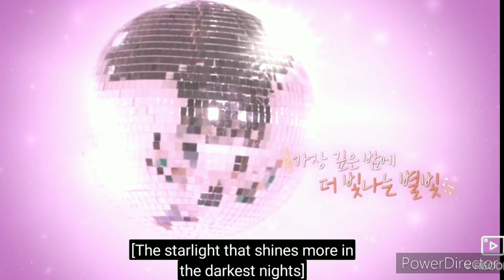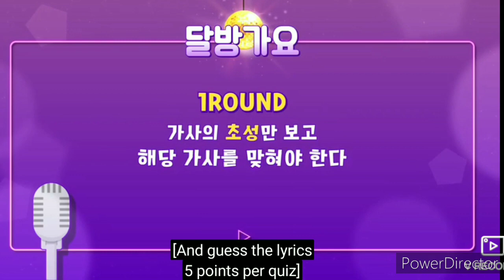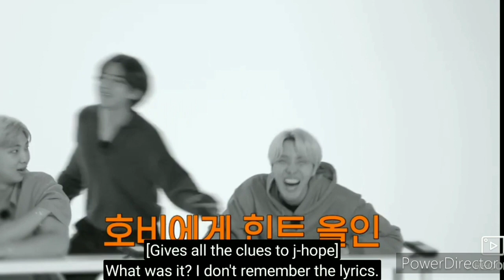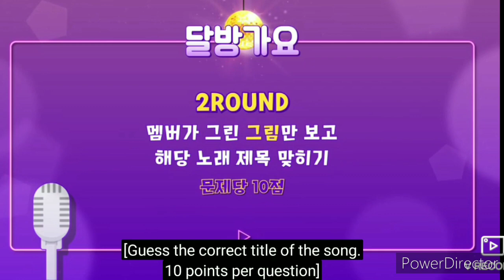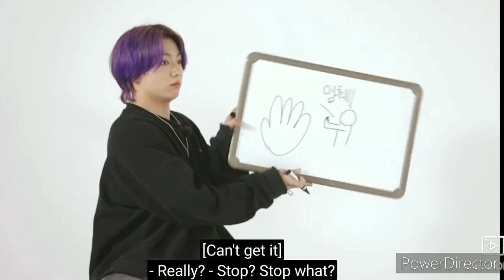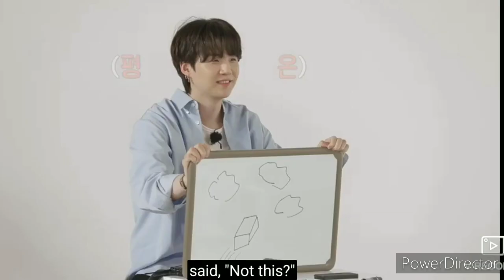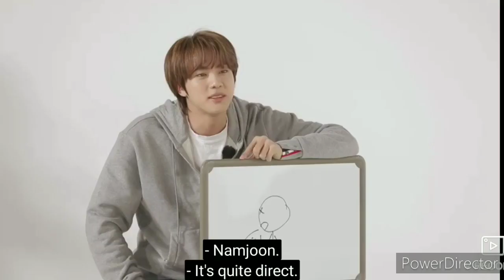[English Lyrice] BTS RUN GAYO